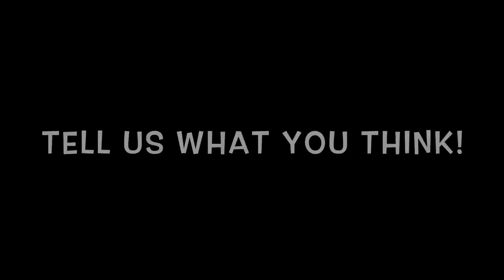King of Glory - Chantal Bertram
Keys: Elijah Gerak
Vocal: Chantal Bertram
Videography: Seth Beaudean
Lyrics By: Todd Dulaney